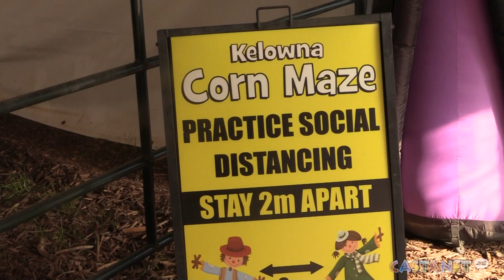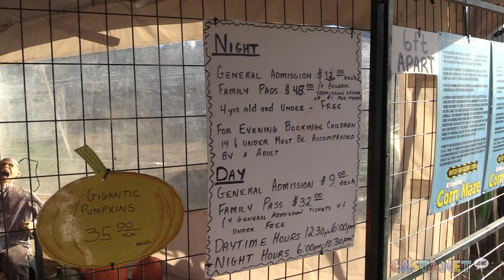Corn maze for all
The Kelowna Corn Maze is officially back for the 15th year.